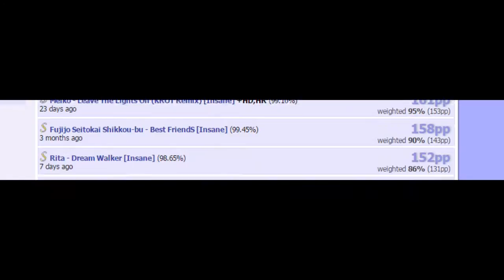Osu! - PP system is balanced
LOL PP RAIN BOYS